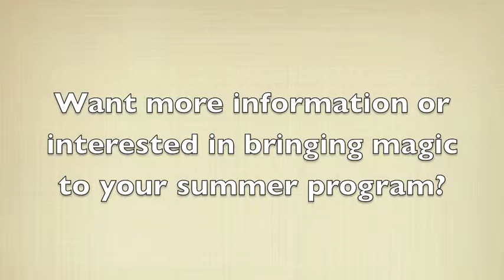Abra-Kid-Abra Library Showcase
Looking for a way to engage young readers? Incorporate magic!